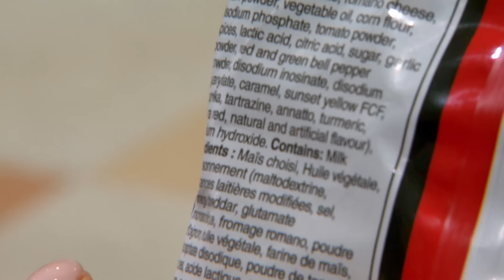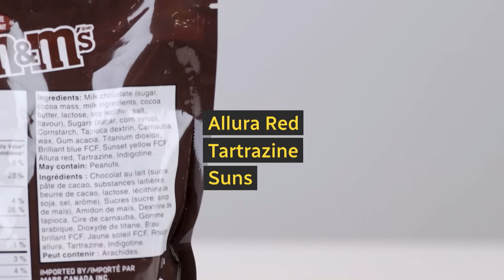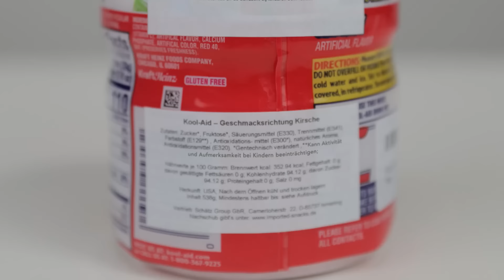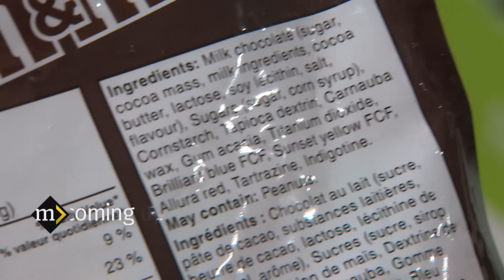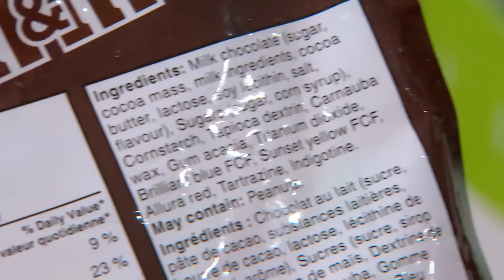Banned in Europe, sold in Canada. What’s in your food? (Marketplace)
They are banned or require warning labels in Europe — so why does Health Canada allow certain additives in our food? A CBC Marketplace investigation finds some food manufacturers are producing two different versions of the same snacks — one with certain artificial additives for Canadians and the other without for European consumers. A health advocate says that needs to change.

WHAT'S IN OUR FOOD?

producer/director
STEPHANIE KAMPF

reporter
ROSA MARCHITELLI

associate producer
DEXTER MCMILLAN

editor
SIMON PARUBCHAK

camera
NORM ARNOLD
DAVE MACINTOSH
JOHN LESAVAGE
ROB KRBAVAC
DAN PRED
GIUSEPPE MANGIONE
JAMES YOUNG

additional field support
GIA MARIE AMELLA

audio
MIKE MYRDEN
IGAL PETEL

art director
DAVID ABRAHAMS

media management
ASTORIA LUZZI

social media producers
AMARA MCLAUGHLIN
BRITT PURDY

colour correction
KYLE J. SMITH

sound mix
DANY TREMBLAY

project manager
VICTOR KERR

resource coordinators
MARC CORMIER
DRAGAN MARICIC

news rollout producer
JENNY COWLEY

packaging editor
BENNY KOSHY

packaging producer
LINDA SIBONY

promo producer
GREG SADLER

senior producer
TIFFANY FOXCROFT

executive producer
NELISHA VELLANI

FIRST BROADCAST February 16, 2024